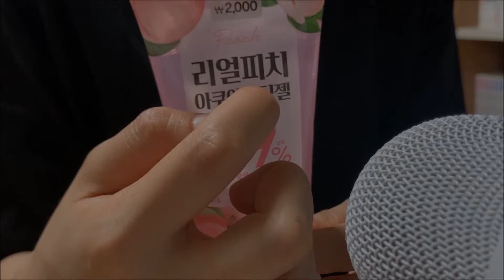[ASMR] (No Talking) Not ALOE!! PEACH🍑 Gel ASMR, 복숭아 젤 소리